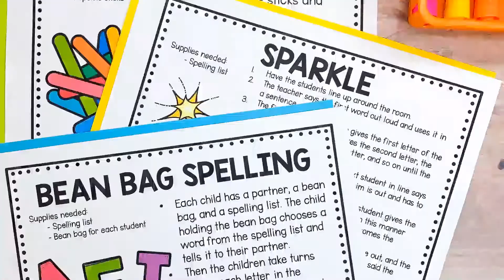Spelling and Word Work Practice for any Spelling List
This massive pack of engaging spelling sheets allow your students to complete word work in effective and engaging ways. As a teacher, you will never have to wonder what to plan for a spelling center or activity ever again!

Do you find yourself looking for ways to spice up your word work stations and/or spelling practice in your classroom? Better yet...are you looking for ways to do this WITHOUT having to prep ANYTHING? This 120-page product contains fun, engaging, and exciting activities that help children practice their words effectively!

Spelling activities are available in both printable and digital form in this pack! Digital versions are available for Google Slides and Seesaw.